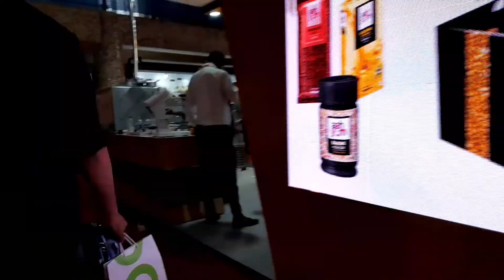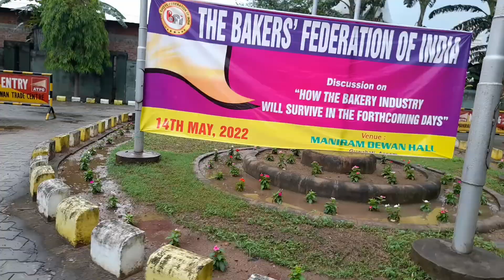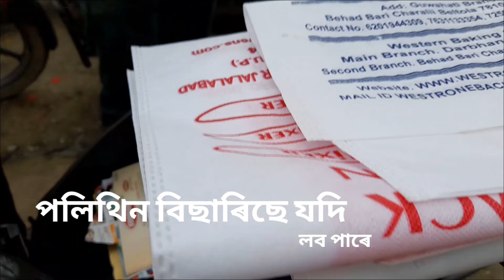Food Expo In Maniram Dewan Trade Center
maniram dewan trade center#katahbari#guwahati#balajimandir#near ISBT//food expo//guwahati//guwahati//trade center in guwahati// machine//biscuits//cack